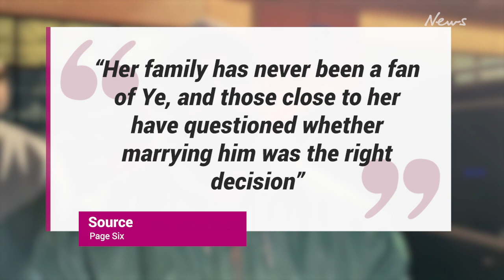Kanye West, wife Bianca Censori ‘taking a break’ after her friends’ intervention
Kanye West and his Aussie wife, Bianca Censori, are “taking a break” from their marriage following a reported intervention from her worried friends.